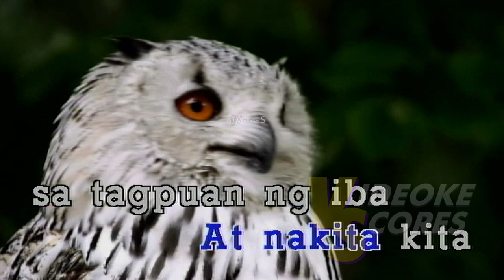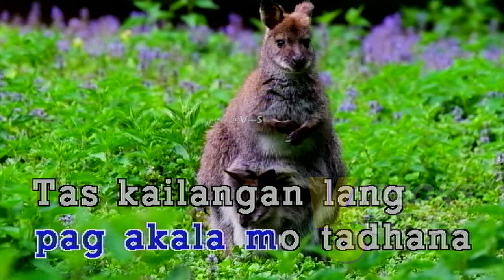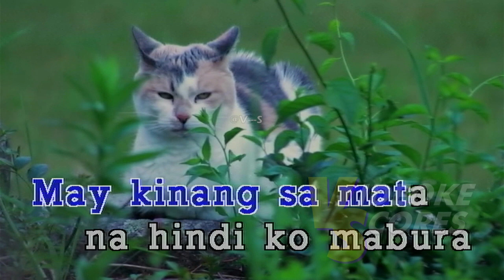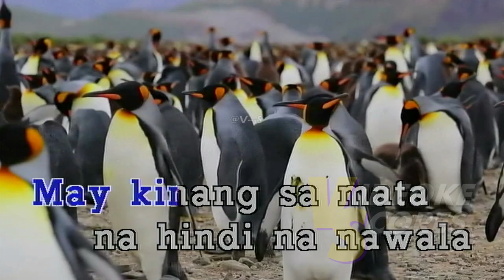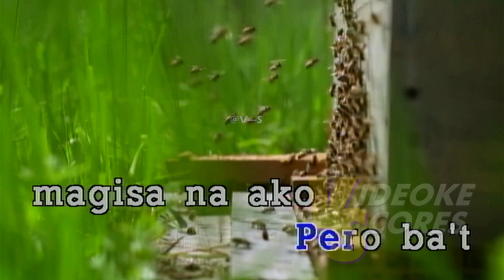Moira Dela Torre - Ikaw at Sila (Karaoke/Lyrics/Instrumental)